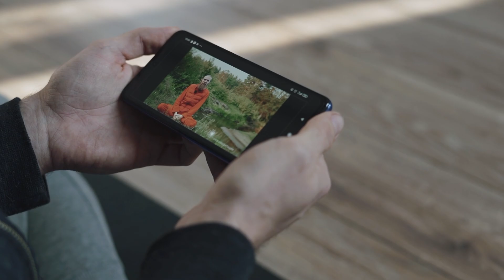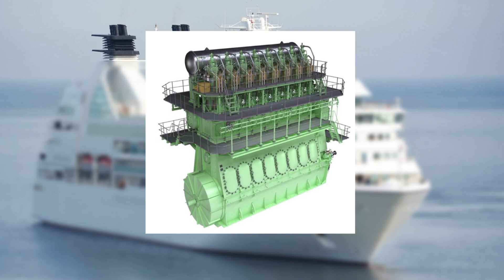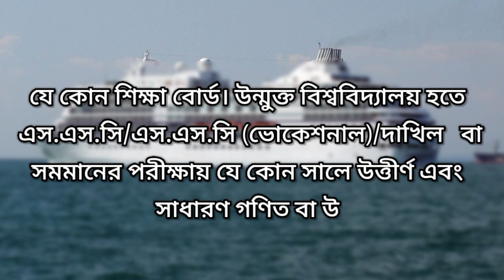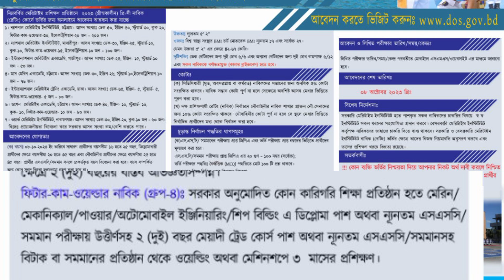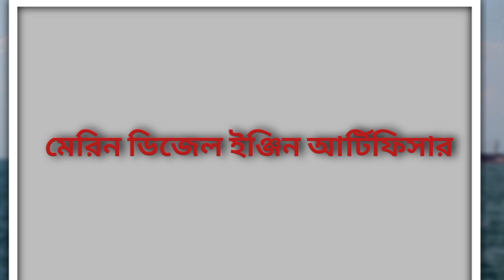Marine Diesel Engine Artificer Course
This video about Marine Diesel Engine Artificer course. By watching this you can know about Marine Diesel Engine Artificer course or M.D. E.A course's admission fee , job sector, salary and study cost.

Marine Diesel Engine Artificer  course is a Certificate in Marine Trade course and  2 years certificate in marine trade(Govt) course.It is a   trade course which is managed by Bangladesh technical education board. In Bangladesh only this trade course is 2 years. And this course has in Bangladesh only one Institute that is Bangladesh Institute of marine technology. In Bangladesh only this  marine trade course is very old course. At first in 1958 this course was start. At first this course name was Marine Diesel Artificer and this Institute name was Marine Diesel Training centre and now that is known by  Bangladesh Institute of marine technology.

By watching this you can make your decision that this course will  how much helpful and how can you benefited by this course. And the full information in here that is helpful for you. Without it you can about about this course admission qualification. And without this you can know Marine Diesel Engine Artificer course Study cost. In this cost you can know about book cost,live cost and semister exam fee and cost. This video share 2  years Marine trade course's marine Diesel Engine artificer course's job sector and Job salary. There a lots of job sector in   Marine Diesel Engine Artificer course  and in this video I try to discuss this information if you watch this video you can know about and this video provide a review. This course has a job sector in Inland ship, Fishing ship, marchent  ship's fitter but for this you have to complete fcw or fitter cam welder course and by this fcw course you can build your career as a fitter.without this this course have a carrier  opportunity in Bangladesh army,Bangladesh navy and Bangladesh inland waterway co-oporation  and many govt job. And this video is a  M.D.E.A course review video.

মেরিন ডিজেল ইঞ্জিন আর্টিফিসার কোর্স, এমডিইএ কোর্স,মেরিন ট্রেড কোর্স, আর্টিফিসার কোর্স।